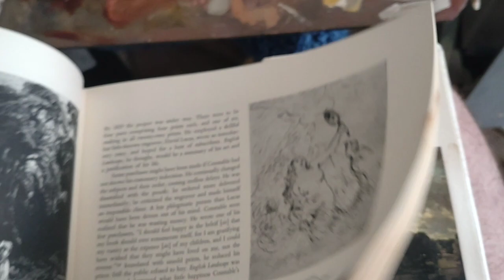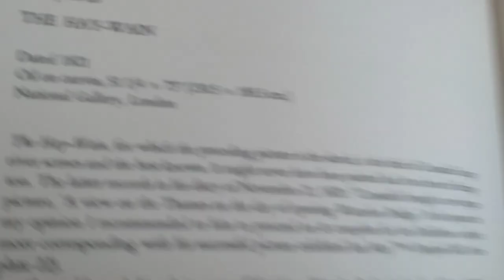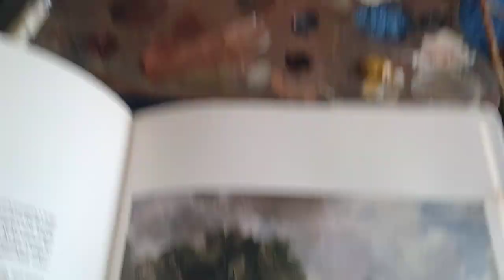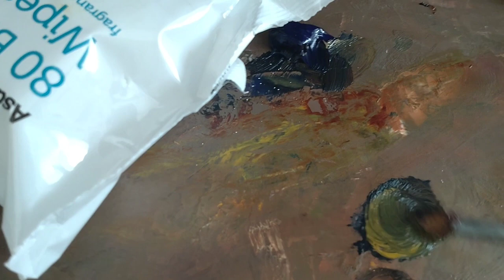Painting a cottage and talking about things 🤔🎨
Sketchbook Painting
Kids Book

Oil Landscape Painting